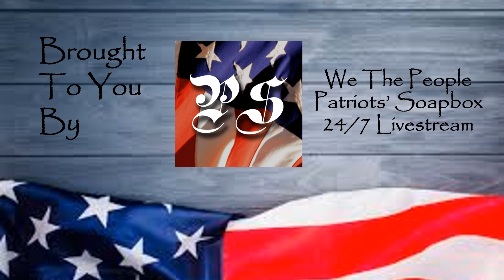Ladies of Liberty